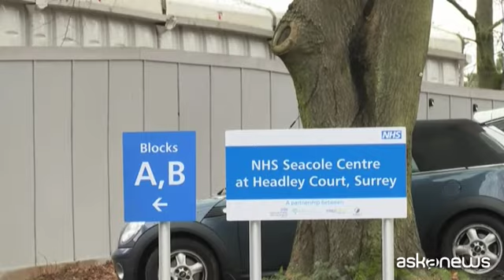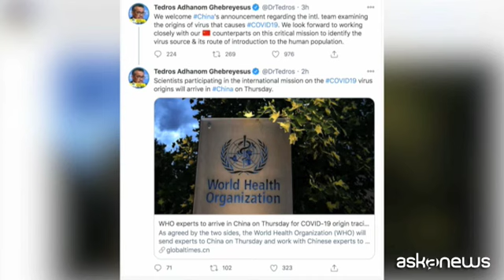Nel Regno Unito centri per vaccinazioni di massa contro il Covid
Roma, 11 gen. (askanews) - In Gran Bretagna, dove continua a crescere il numero di morti di Covid-19, oltre 81mila, mentre il virus continua a circolare con la variante più contagiosa, è corsa contro il tempo per vaccinare il maggior numero possibile di persone.
Il ministro della Salute britannico Matt Hancock ha lanciato una campagna di vaccinazione di massa: si punta a vaccinare 200.000 persone al giorno, 15 milioni di persone tra le più vulnerabili entro la metà di febbraio.
Stadi sportivi, ippodromi, centri congressi sono stati adibiti a grandi centri di vaccinazione in particolare a Londra e a Birmingham. Gli ospedali sono allo stremo. Qui siamo nel Surrey, a Sud-Ovest di Londra, dove è stato allestito un obitorio temporaneo perché quelli degli ospedali sono pieni.
La variante inglese, più aggressiva, corre anche nel resto del mondo: la Francia mentre cerca di recuperare i ritardi nella somministrazione dei vaccini ha esteso il coprifuoco notturno in altri otto dipartimenti; mentre il nuovo ceppo è stato riscontrato anche in Australia, in Russia e Messico.
E sebbene in tutto il mondo stiano arrivando i vaccini, l'Organizzazione Mondiale della Sanità, attraverso Dale Fisher, presidente della rete di allerta e risposta alle epidemie, avverte che non si tornerà rapidamente alla normalità. "È necessaria l'immunità di gregge ma non la vedremo nel 2021" ha detto, riferendosi a molti paesi poveri in cui sarà più difficile vaccinare la maggioranza della popolazione, oltre ai problemi legati alla fiducia della comunità in molti paesi e alle nuove potenziali mutazioni del virus. Intanto però un team di esperti è in arrivo in Cina per indagare le origini del Covid.